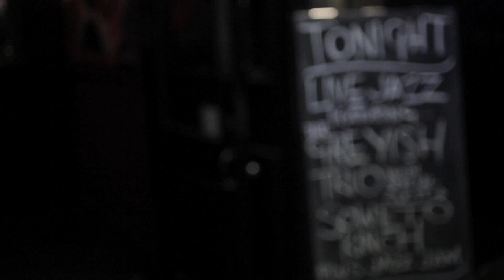Greyish Quartet: Little Did He Know (feat. Soweto Kinch)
'Little Did He Know' by Greyish Quartet feat. Soweto Kinch
From the forthcoming album entitled 'The Dark Red Room'.

David Austin Grey: Piano
Soweto Kinch: Alto Saxophone
Nick Jurd: Double Bass
Jim Bashford: Drum Kit

@ The Yardbird Jazz Club

Filmed and edited by EboHero: Lightworks